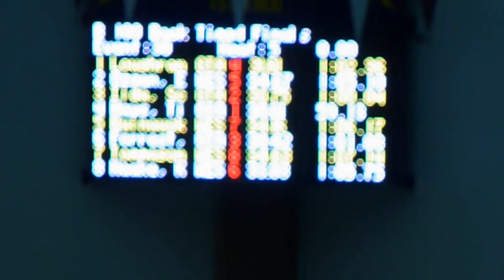Aloha Meet 100 Back